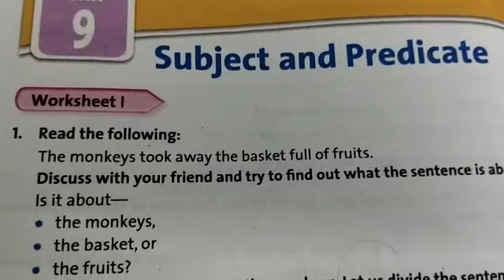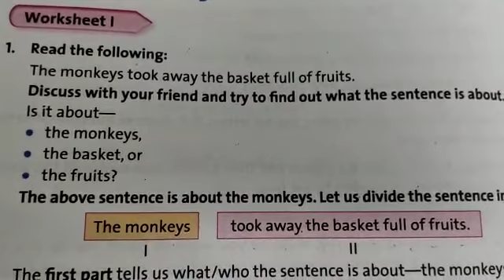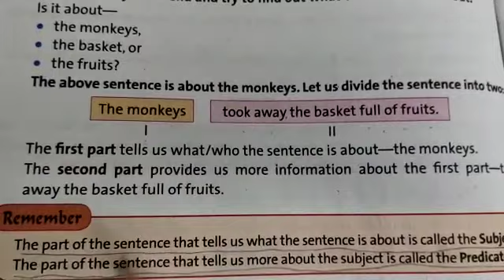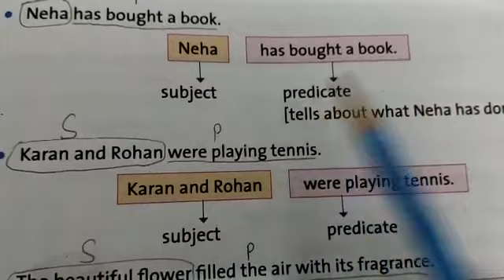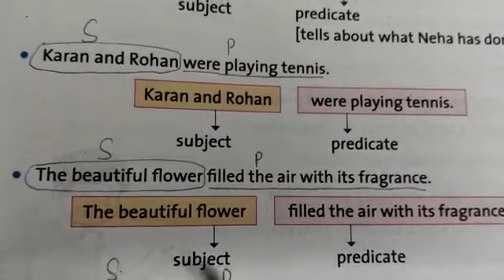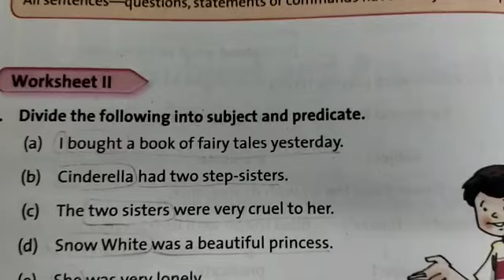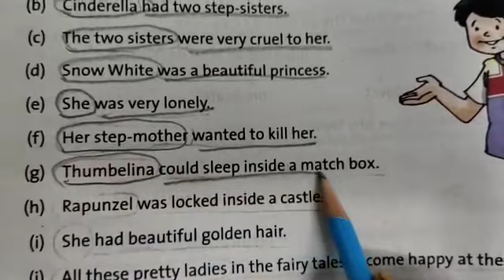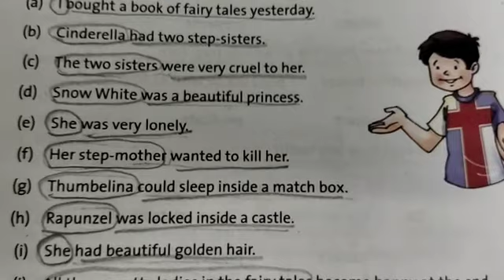DAV nahan, class 3 , English practice book, unit 9, subject and predicate , (part 1 )